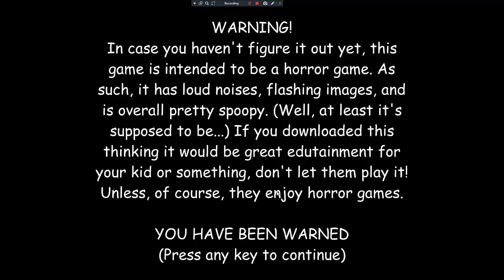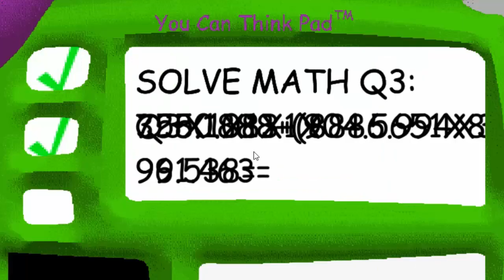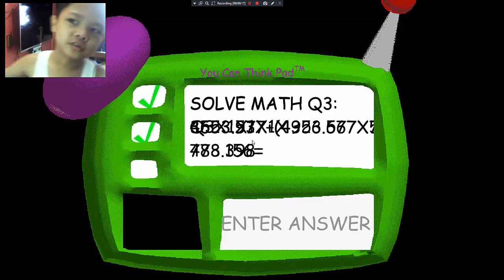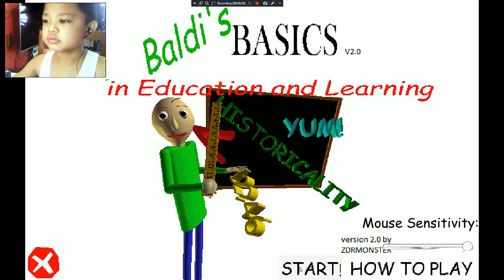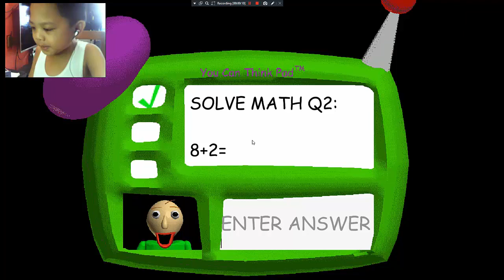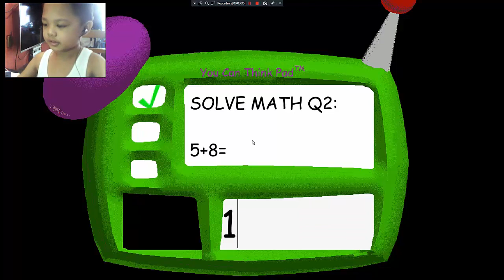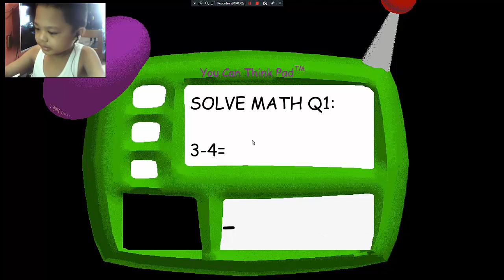ANG PANGIT NI BALDI I Baldi's Basics Gameplay Tagalog